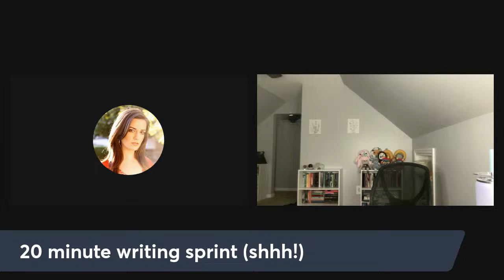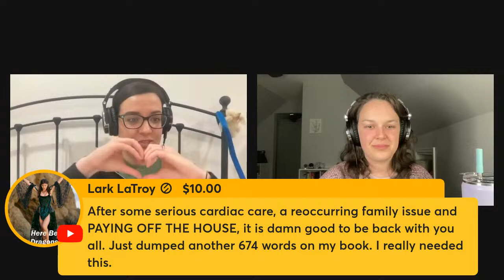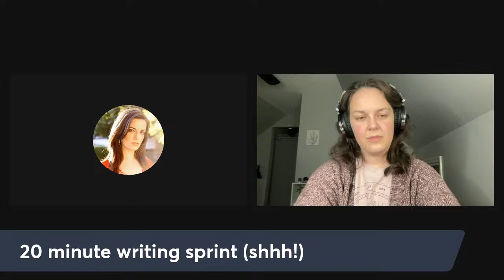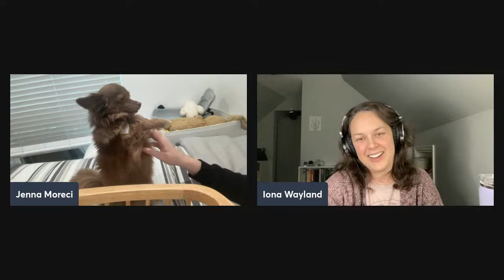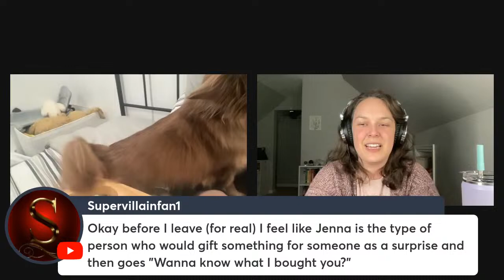WRITE WITH ME - Live Writing Sprints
IONA WAYLAND:
Websites: